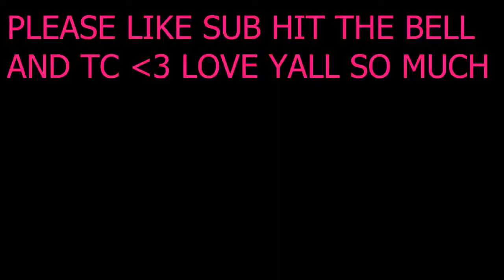CALL OF DUTY WWII (M1928 GAMEPLAY)